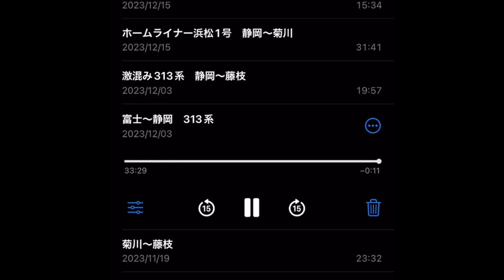東海道線 富士〜静岡間 走行音